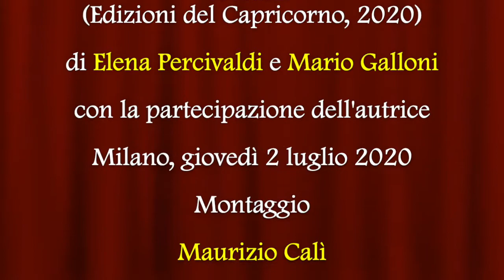35 castelli imperdibili della Toscana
Video presentazione del libro di Elena Percivaldi e Mario Galloni "35 castelli imperdibili della Toscana" (Edizioni del Capricorno, 2020).

Con le sue straordinarie città d'arte la Toscana, culla del Rinascimento, è da sempre sinonimo di Bellezza. Molto meno conosciuto è il suo ingente patrimonio di castelli, che conta decine di rocche e fortezze millenarie immerse in panorami da sogno. La gran parte di essi conobbe il suo apogeo tra Medioevo e Rinascimento, quando furono teatro delle sanguinose lotte tra guelfi e ghibellini e delle venture (e sventure) di tante nobili schiatte: dai Malaspina ai Conti Guidi, dagli Aldobrandeschi agli Orsini. Furono secoli travagliati che videro intrighi e usurpazioni, battaglie e assedi, morti illustri, amori e tradimenti: tutte vicende i cui “segreti” i manieri toscani, dall'alto dei loro spalti merlati, sigillarono nelle loro mute pareti di pietra. Quella che rivive in queste pagine è una storia di principi illuminati e tiranni, conti e imperatori, briganti e capitani di ventura, poeti e letterati. Che si dipana tra gente comune e nomi altisonanti – Federico II ed Enrico VII, Ghino di Tacco e Castruccio Castracani, Dante e Ariosto, Leonardo e Brunelleschi –, si sublima nei fasti di casa Medici e infine sprofonda, decadendo languidamente, in un lungo e “romantico” oblio.

Elena Percivaldi è storica medievista e giornalista professionista. Da sempre impegnata nella divulgazione di qualità, è spesso relatrice in conferenze e convegni, collabora con varie riviste di settore e ha pubblicato una quindicina di libri, alcuni dei quali tradotti all'estero. All’amore per la storia affianca quello per i viaggi, l’arte, la buona musica e la gastronomia di qualità. Per le Edizioni del Capricorno ha scritto il fortunato 35 Castelli imperdibili. Lombardia. Il suo sito è

Mario Galloni, giornalista con la passione per la storia, ha iniziato a occuparsi di cronaca per il quotidiano milanese la Notte, per il quale ha scritto di nera, giudiziaria e sport. E’ stato caporedattore di testate nazionali e attualmente collabora con varie riviste di settore. Tra i suoi libri, Alla scoperta dei luoghi segreti del Medioevo (Roma, 2018), scritto a quattro mani con Elena Percivaldi. Ama i viaggi e la buona tavola, hobby che coltiva nel tempo libero.